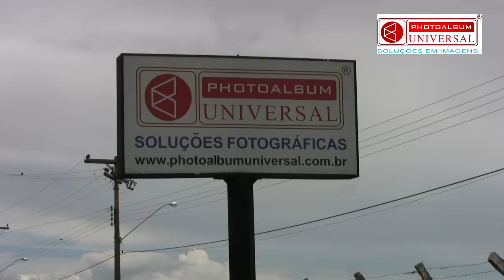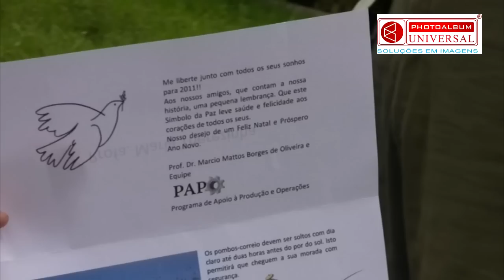Studio Marciano-Mensagem de Natal familia Photoalbum Universal